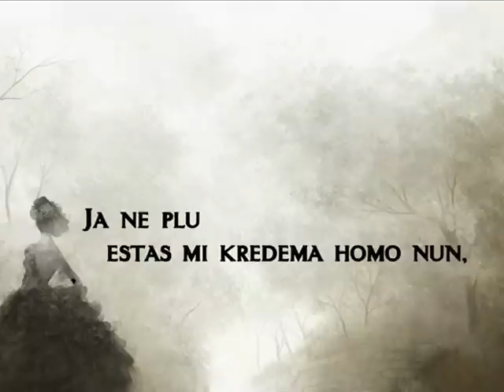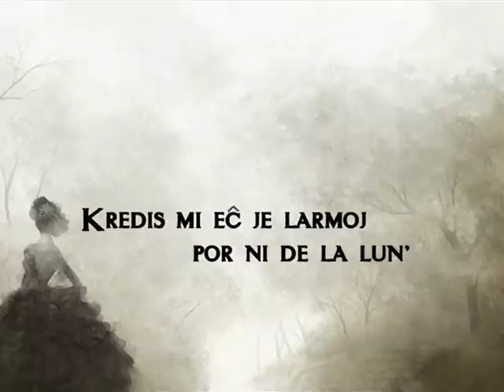Yesterday en Esperanto - Kredis mi - John LENNON kaj Paul MCCARTNEY - Alberta CASEY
Kredis mi
Eĉ ke brilis nur por ni la sun'
Poste dividiĝis ambaŭ ni.
Hieraŭ amis min Fortun'
Ja ne plu estas mi kredema homo nun,
Sed ne scias mi la vojon plu.
Kial flugis vi for de mi sen ia vort'?
lo en mi rompiĝadas; jen kia sort'?
Kredis mi eĉ je larmoj por ni de la lun'
Kaj je ridoj por ni de la sun'!